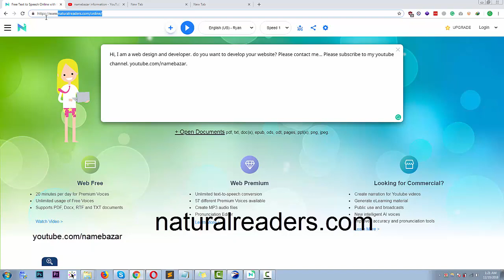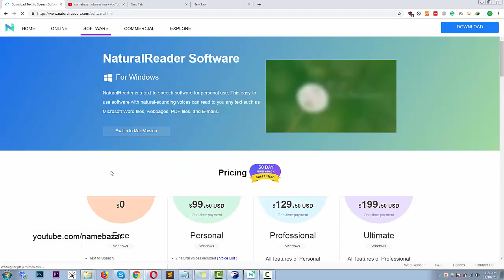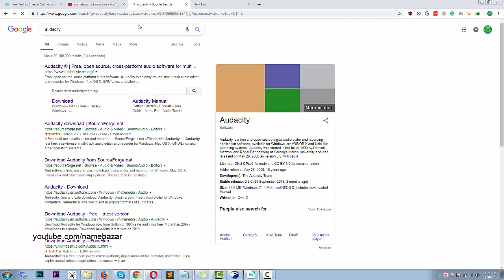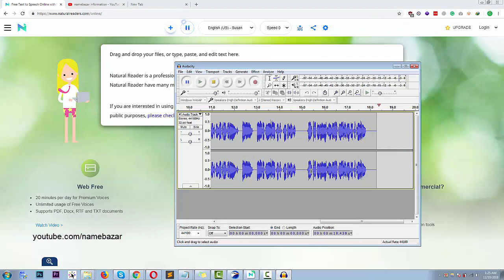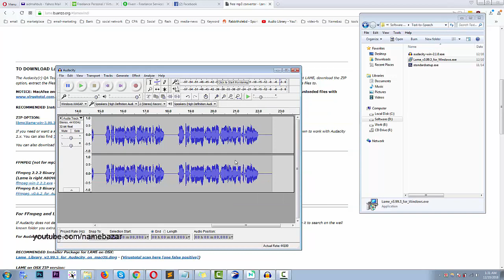Text to Voice Online or Offline Free Lifetime (Bangla)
Text to speech online professional use free lifetime - Bangla
Please download

ভিডিওটি ভাল লাগলে লাইক, কমেন্ট, সেয়ার করবেন আর সাপক্রাইভ করতে বুলবেন না।